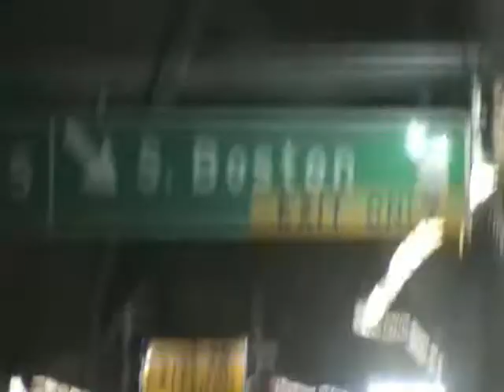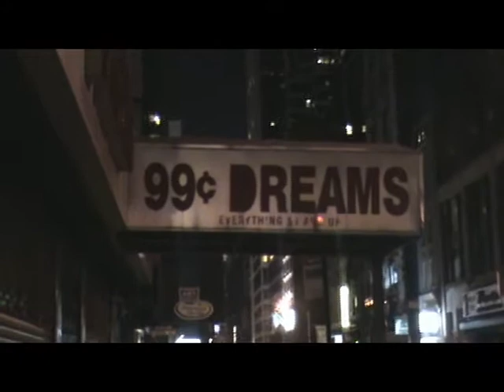LACERDA : Beauty (Music Video)